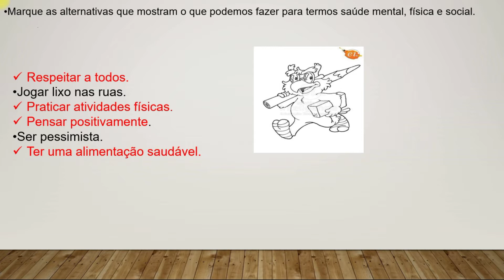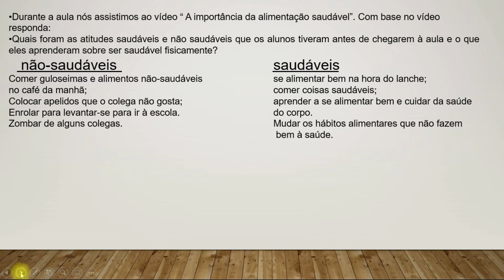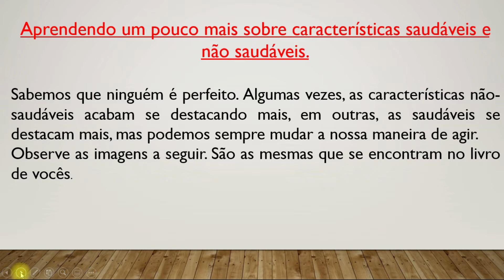2° ANO - ESCOLA DA INTELIGÊNCIA 05